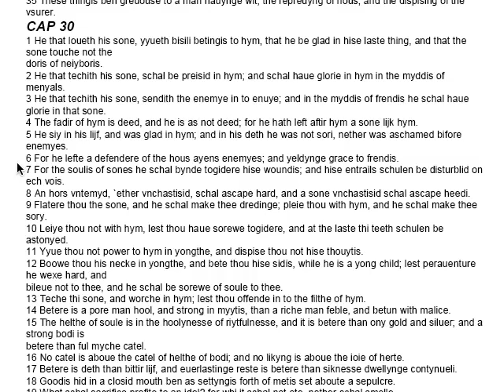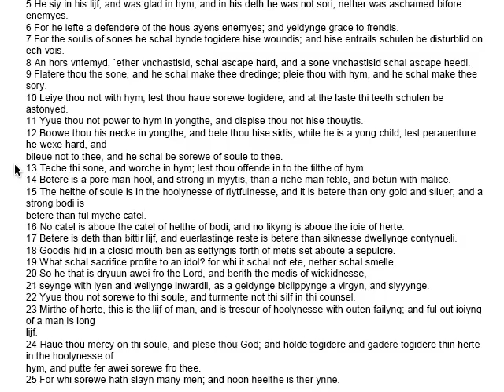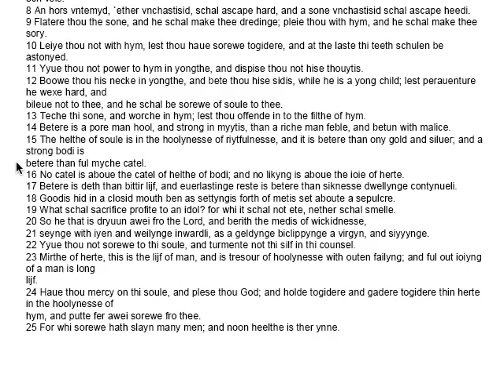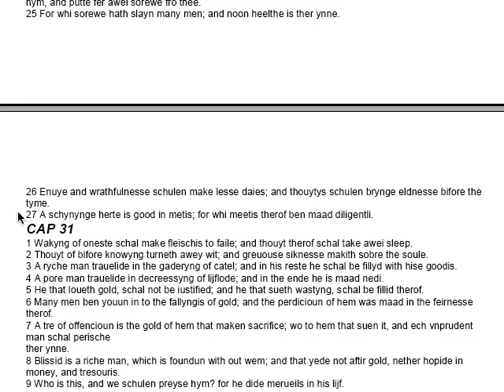John Wycliffe Bible Syrach Chapter 30.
"22 Yyue thou not sorewe to thi soule, and turmente not thi silf in thi counsel."